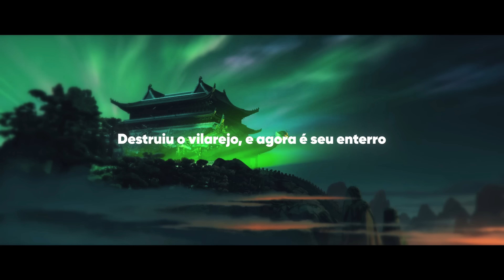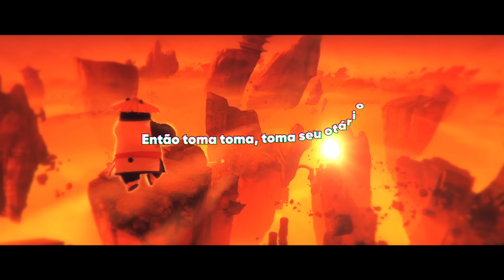♫ Po (Kung Fu Panda) Super Saiyajin Guerreiro | Flash Beats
Filme: Kung Fu Panda

- FICHA TÉCNICA -
Letra/Voz/Mix&Master: Flash Beats
Beat/Instrumental: Raihdo
Edição de Video: Yondaime, Black e Light
Thumbnail: MsDaiki
Legendas: Kai (@kaaickLeg) e Arthur (@arthuurpgg)